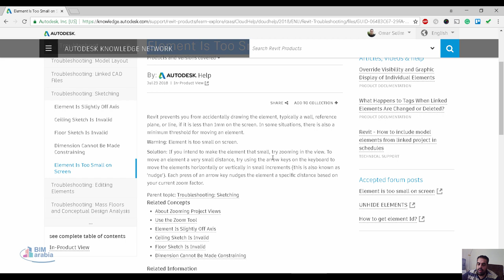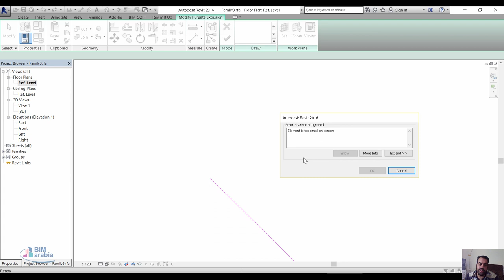Element Is Too Small on Screen